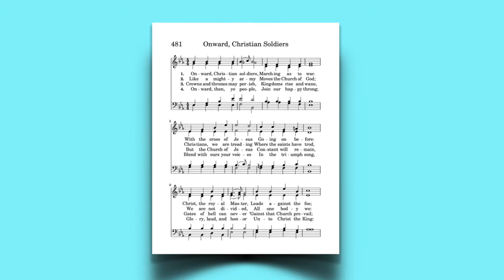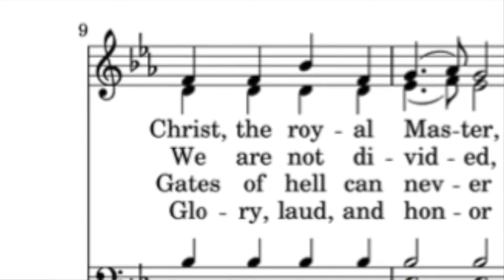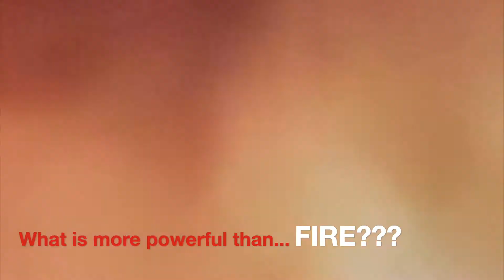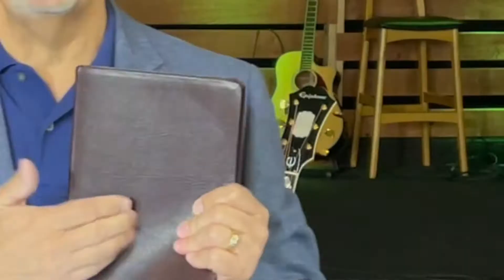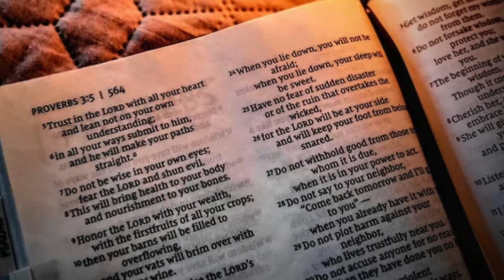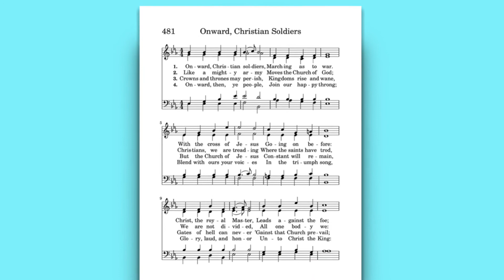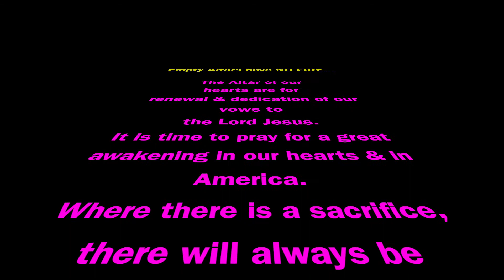NEW SERIES! ONWARD CHRISTIAN SOLDIERS 1ST in msg- "EMPTY ALTARS HAVE NO FIRE"🔥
PASTOR GLEN HOWARD MOORE
NEW SERIES- “Onward Christian Soldiers”Message- 9/4/22-
EMPTY ALTARS HAVE NO FIRE
The altar of our hearts are for renewal and dedication of our vows to the Lord Jesus.   It is time to pray for a great awakening in our hearts and in America.  Where there is a sacrifice there will always be Holy Spirit fire and a sweet savor in the presence of God.  The Holy Spirit fire will make you an overcomes.

NOW On YouTube-Torrance New Life Videos
***Formerly on YouTube-
Torrance New Life Church
For podcast messages pls go to-      MooreOnChrist.com